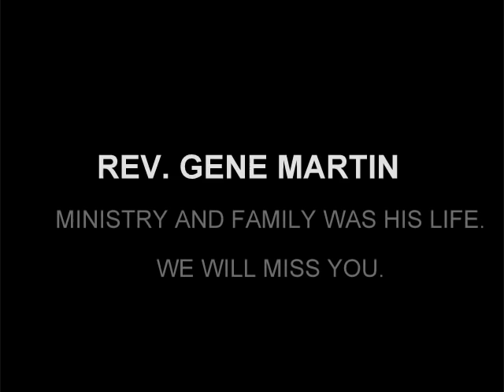Rev. Gene Martin picture video